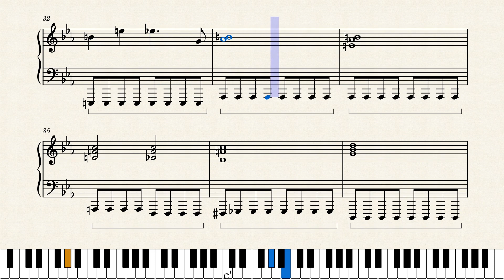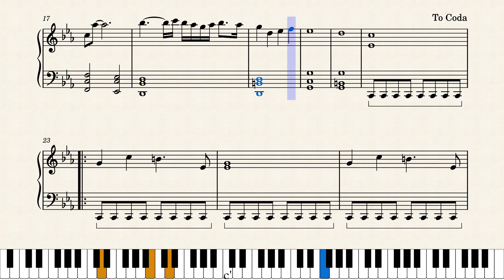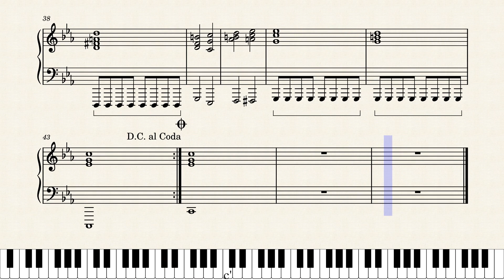moonlight prelude_in_c_minor by hanrahan